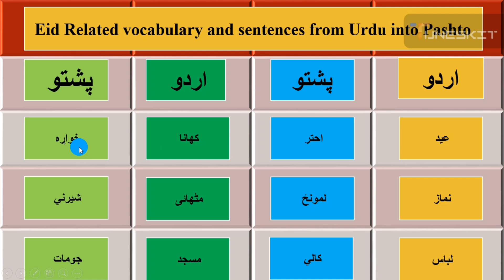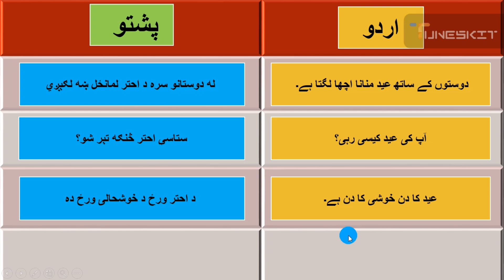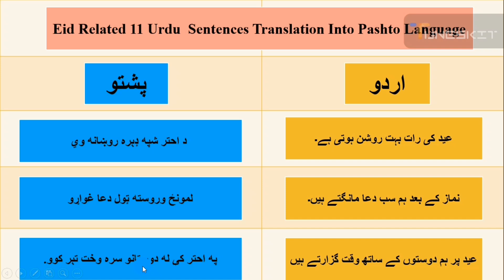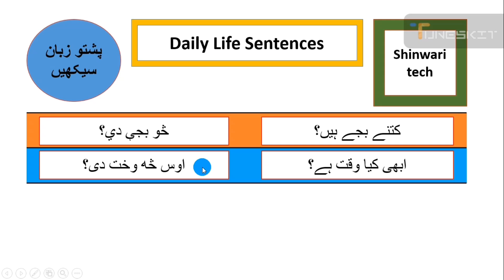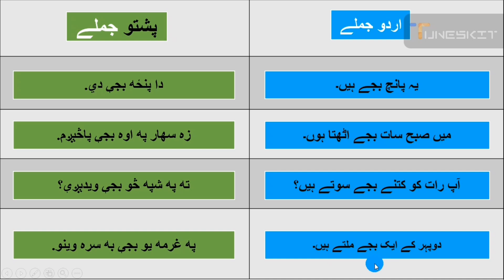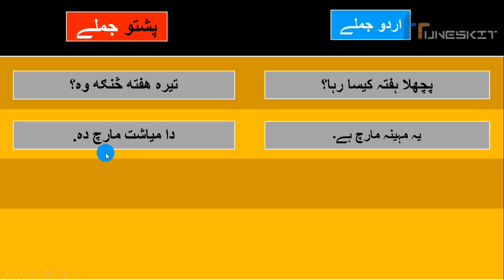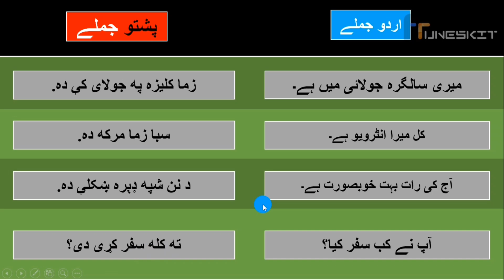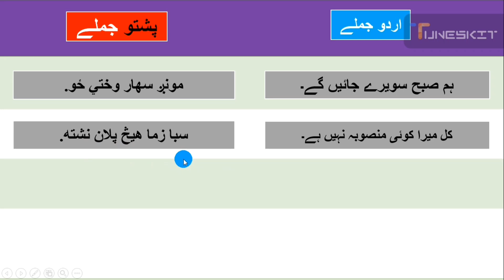learn pashto vocabulary tenses grammar | learn languages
Hi guys I am Sulaiman Khan Shinwari and you are currently watching my YouTube channel and this channel is all about Tech related and currently now I am trying to upload Pashto related Material if you guys are interested in learning pashto so kindly visit my YouTube channel and watch all tutorial it will be helpful in learning pashto.

learn pashto vocabulary tenses grammar | learn languages | learn pashto || ‎@shinwaritech

All Right for the video and audio production are reserved for Shinwari Tech ( channel ) Hence it is not Permissible to copying rerecording or broadcasting without our permission